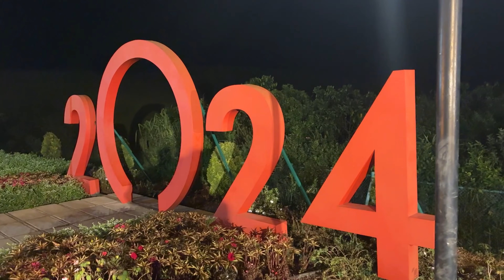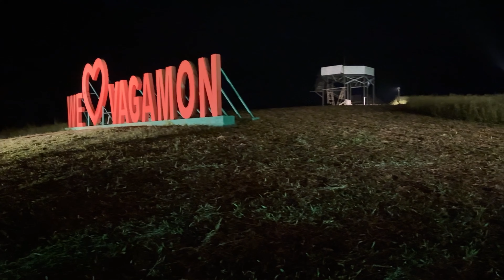തണുത്ത് വിറച്ച് വാഗമൺ | Budget Home Stay | വാഗമൺ പഴയ വാഗമൺ അല്ല | night view vagamon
Winter Woods